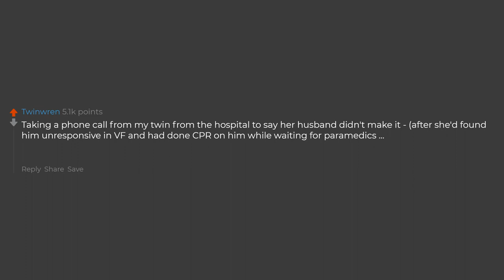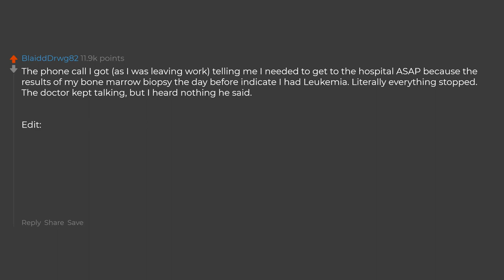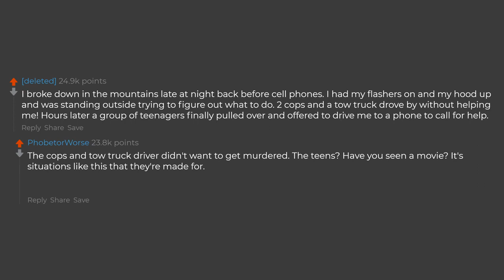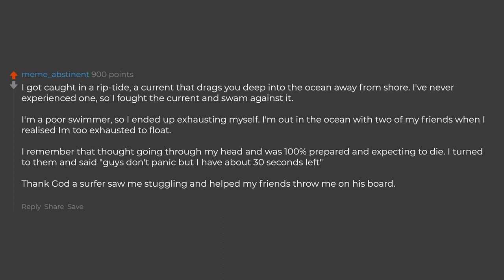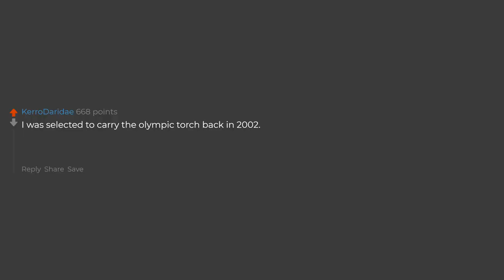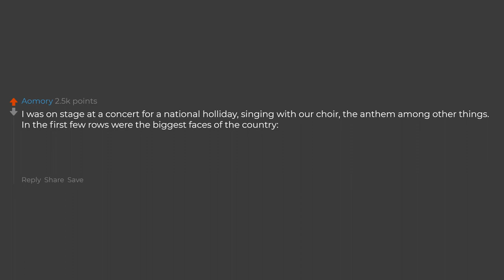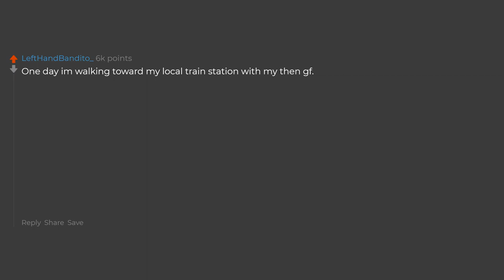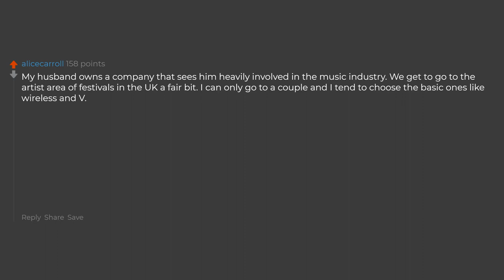What's Your "I Can't Believe This Is Actually Happening", Story?